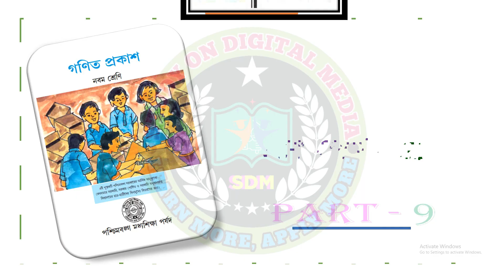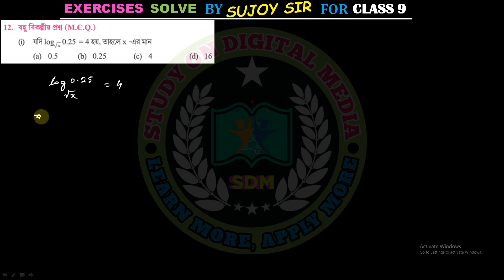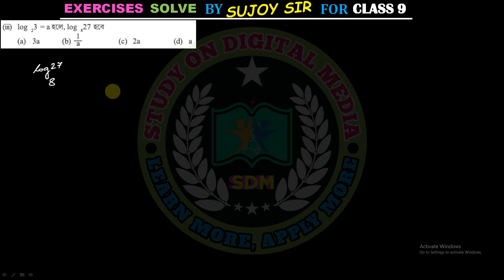LOGARITHM ।। PART 9 ।। CLASS 9 ।।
পশ্চিমবঙ্গ মধ্যশিক্ষা পর্ষদ প্রবর্তিত ক্লাস নাইনের 21নম্বর অধ্যায়ের 12 দাগের MCQ প্রশ্নের সঠিক ও যথোপযুক্ত সমাধান